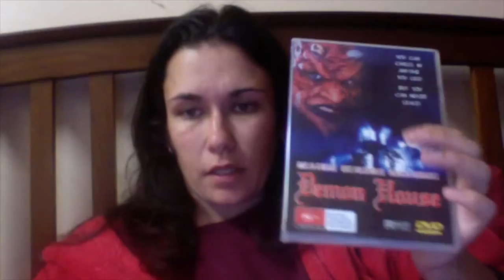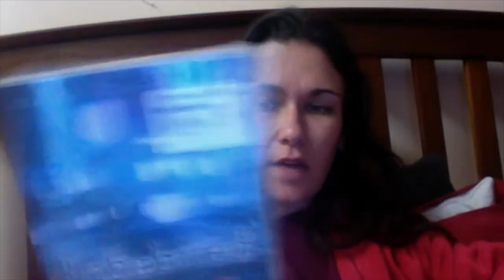Horror Movie Update: June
The movies I got in June